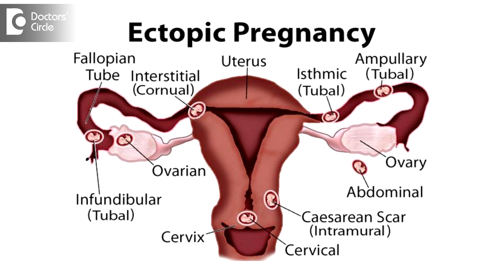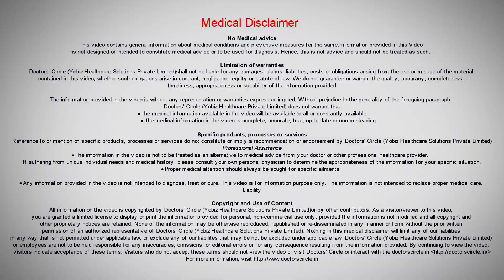Is Ectopic Pregnancy considered as high risk pregnancy? - Dr. Sangeeta Gomes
In pregnancy where the  fertilised egg travels via the  fallopian tubes and  comes  into the uterus and gets implanted into the endometrium and thereby  getting its nutrition  and hence it starts growing. Whereas in ectopic pregnancy the fertilised  egg gets stuck in the fallopian tube and starts  growing there. But  it  cannot get the adequate nutrients  and there  is  not enough space  for  it to grow, thereby the tube can rupture causing the breakage of  large vessels  leading to  intraperitoneal  haemorrhage and sometimes it  can be fatal  to the patients and hence this type of pregnancy has  to be taken care by medical methods  or  surgical methods  depending on how  quickly it is  diagnosed. But  till now there are no medical technology available wherein the fertilised embryo can be  shifted  from the fallopian tubes into the uterus.